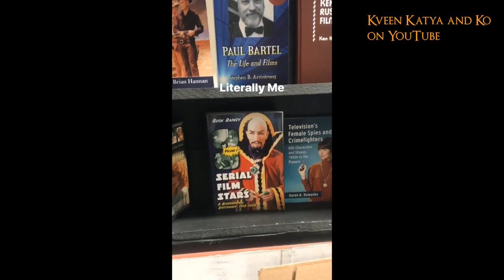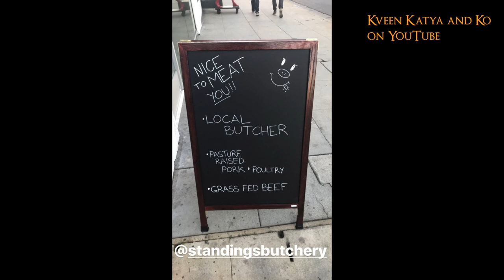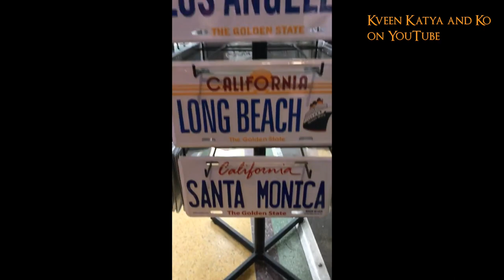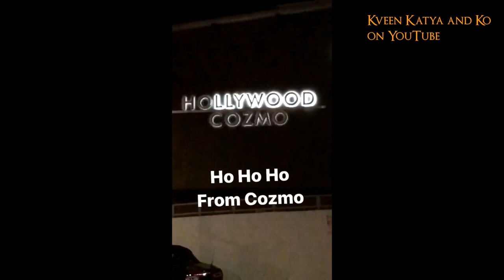Katya Zamolodchikova Instagram Stories 6 December 2017